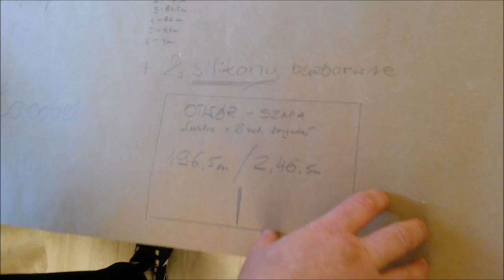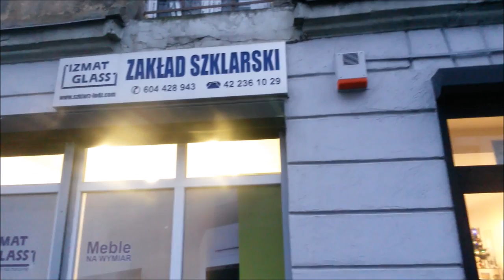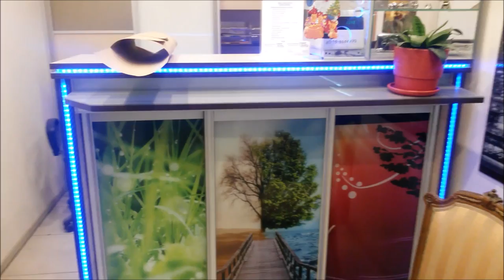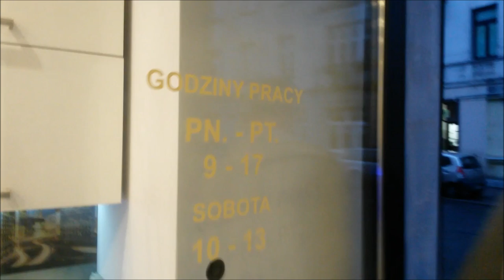cz.4 - Z wizytą u znajomego szklarza Izmat Glass-Łódź ►Na hasło► "SZAFAREK" 10% upustu na zakupy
. Z wizytą u znajomego szklarza -Izmat Glass-Łódź►►Na hasło► "SZAFAREK" 10% upustu na zakupy
Z wizytą u szklarza - Izmat Glass - Łódź
Dziś wybrałem się do zaprzyjaźnionej firmy szklarskiej od której zaopatruje się w lustra, lacobel, parapety szklane i szklane blaty na stoły, ławy, półki, drzwi hartowane, akwaria, terraria na wymiar, ścianki prysznicowe, szyby do kominków oraz inne właściwie wszystko co związane jest ze szkłem i jego obróbką  .
Zazwyczaj nie polecam firm lecz tu zrobiłem wyjątek ponieważ znamy się od tylu lat i nie było żadnych problemów, więc z czystym sumieniem polecam 👍
Muzyka : Jingle Bells - Björn Skogsberg